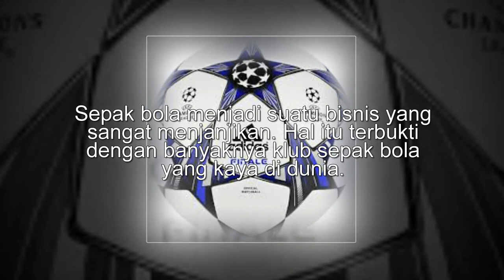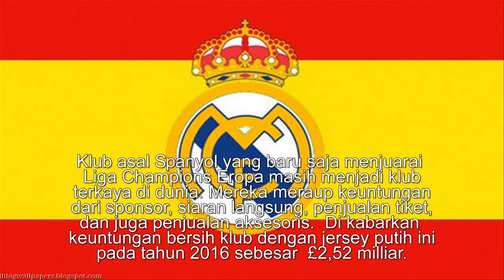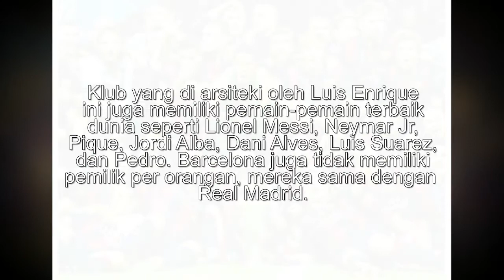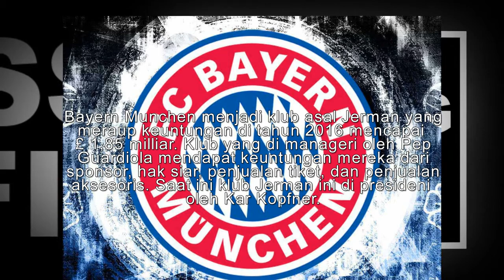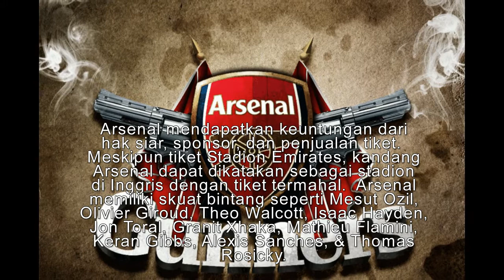5 Klub Sepak Bola Terkaya Di Dunia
5 Klub Sepak Bola Terkaya Di Dunia

Sepak bola telah menjadi olahraga yang sangat populer di dunia. Sebab sepak bola saat ini tidak hanya menjadi olahraga saja, tetapi kini telah menjadi industri bisnis. Sepak bola menjadi suatu bisnis yang sangat menjanjikan. Hal itu terbukti dengan banyaknya klub sepak bola yang kaya di dunia.
Dalam sepak bola pendapatan dapat diperoleh dari siaran langsung, iklan, sponsor, dan penjuaaln tiket. Dalam sepak bola tidak hanya klub yang kaya, tetapi para pemainnya juga akan menjadi miliarder dunia. Terbukti dari banyaknya pemain sepak bola yang memiliki kendaraan dan properti mewah.
Para pemain tidak hanya mendapat kekayaan dari gaji di klub, tapi mereka juga dapat royalti dari iklan dan mereka memiliki profesi sampingan menjadi bintang iklan suatu produk. Mereka akan mendapatkan bayaran yang cukup menggiurkan dari iklan.

Di tahun ini sudah di rilis klub-klub yang paling kaya di dunia, diantaranya :

1. Real Madrid

Klub asal Spanyol yang baru saja menjuarai Liga Champions Eropa masih menjadi klub terkaya di dunia. Mereka meraup keuntungan dari sponsor, siaran langsung, penjualan tiket, dan juga penjualan aksesoris. Di kabarkan keuntungan bersih klub dengan jersey putih ini pada tahun 2016 sebesar £2,52 milliar.
Real Madrid memang dikenal sebagai klub yang bertabur bintang seperti Gareth bale, Christiano Ronaldo, Karim Benzema, Toni Kroos, Keylor Navas, Sergio Ramos, Varane, Arbeloa, James Rodriguez dan Jese Rodriguez. Klub ini saat ini ditukangi oleh Zinedine Zidane.

2. Barcelona
Klub sepakbola terkaya ke dua di dunia, merupakan rival abadi Real Madrid, Barcelona. Barcelona memupukan pendapatan di 2016 dengan keuntungan £ 2,46 milliar. Pendapatan tersebut di peroleh dari sponsor, iklan, penjualan tiket, siaran langsung klub, dan penjualan aksesoris tim.
Klub yang di arsiteki oleh Luis Enrique ini juga memiliki pemain-pemain terbaik dunia seperti Lionel Messi, Neymar Jr, Pique, Jordi Alba, Dani Alves, Luis Suarez, dan Pedro. Barcelona juga tidak memiliki pemilik per orangan, mereka sama dengan Real Madrid.

3. Manchester United

Di urutan ketiga klub terkaya di dunia datang dari Liga Inggris, Manchester United. Klub yang baru saja menandatangani kontrak pelatih Baru Jose Mourinho ini di 2016 mendapatkan pendapatan hingga £ 2,30 milliar.
Skuat MU di musim 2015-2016 adalah David De Gea, Rafael, Luke Shaw, Marcos Rojo, Jonny Evans, Angel Di Maria,  Juan Mata, Wayne Rooney, Javier Hernandez, Robin Van Persie, Andreas pereira, dan Marouane Fellaini.

4. Bayern Munich

Bayern Munchen menjadi klub asal Jerman yang meraup keuntungan di tahun 2016 mencapai £ 1,85 milliar. Klub yang di manageri oleh Pep Guardiola mendapat keuntungan mereka dari sponsor, hak siar, penjualan tiket, dan penjualan aksesoris. Saat ini klub Jerman ini di presideni oleh Kar Kopfner.
Banyak pemain bintang yang ada di Munchen, sebut saja Xabi alonso, Frank Riberry, Robert Lewandowski, Thomas Muller, Ivan Lucic, Javi Martinez, Manuel Neuer, Arjen Robben, Philip Lahm, dan Sinan Kurt.

5. Arsenal

Arsenal menjadi klub kedua dari Liga Inggris yang memasuki jajaran lima besar klub sepak bola terkaya di dunia. Arsenal di musim 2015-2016 meraup keuntungan £ 1,40 milliar. The Gunners sebutan Arsenal. Arsenal dimiliki oleh Stan Kroenke, Kroenke merupakan konglongmerat asal Paman Sam, Amerika Serikat.
Meskipun tiket Stadion Emirates, kandang Arsenal dapat dikatakan sebagai stadion di Inggris dengan tiket termahal.  Arsenal memiliki skuat bintang seperti Mesut Ozil, Olivier Giroud, Theo Walcott, Isaac Hayden, Jon Toral, Granit Xhaka, Mathieu Flamini, Keran Gibbs, Alexis Sanches, dan Thomas Rosicky.